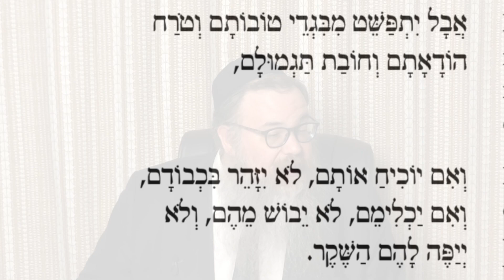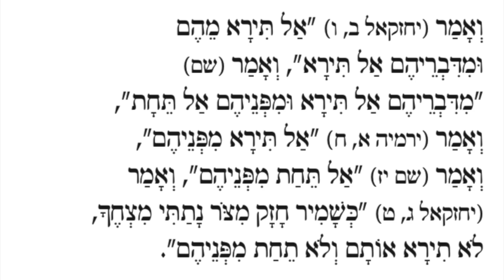Shaar HaBitachon Lesson 3 with Rabbi Shais Taub